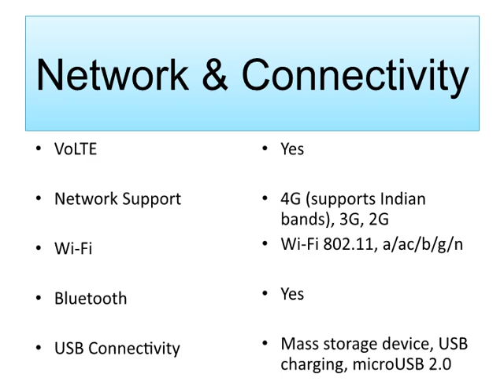Redmi K20 and K20 Pro | Redmi K20 UNBOXING and REVIEW! | K20 India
My Redmi K20 Pro Unboxing and Redmi K20 Pro review all in one video.  I also compare Redmi K20 Pro vs OnePlus 7 Pro, in terms of battery, camera, benchmarks and more! The Redmi K20 Pro is the most request unboxing in a while. It's the latest value smartphone from Xiaomi. The starting price for the Redmi K20 Pro converts to roughly $360 USD making it an incredible value. The K20 Pro features a Snapdragon 855, 4000mAh battery and OLED full-screen display.